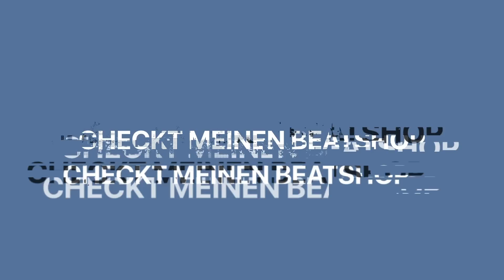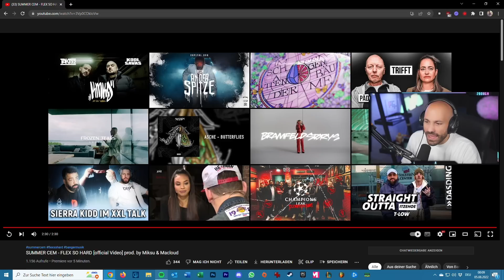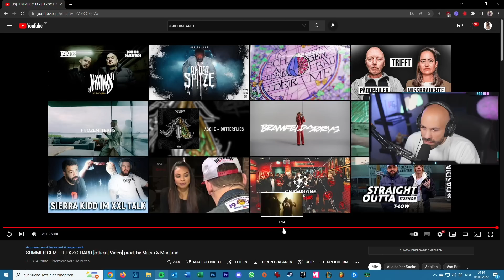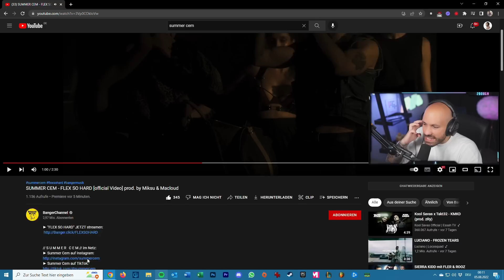SUMMER CEM - FLEX SO HARD / 2Bough REAGIERT